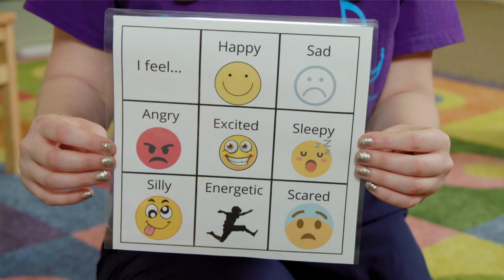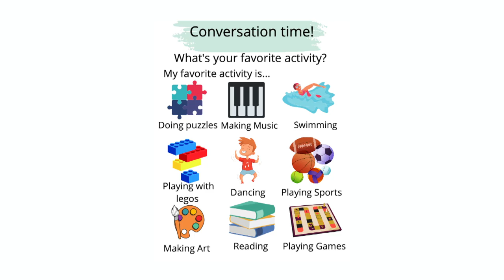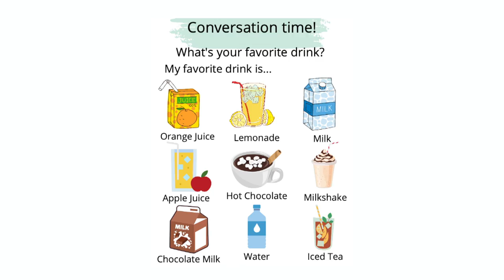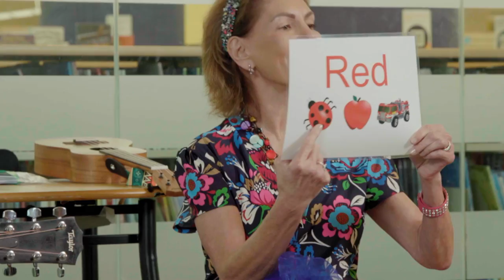Music Therapy | Virtual Field Trip | KidVision Pre-K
Join Miss Penny and Shiny the Star on a new KidVision Mission to explore music therapy! Miss Penny and KidVision kids play fun instruments and sing songs to learn new skills. Come experience how music therapy sessions are a safe and exciting place to feel better!

Rebecca Gladstone is a Board-Certified Music Therapist.